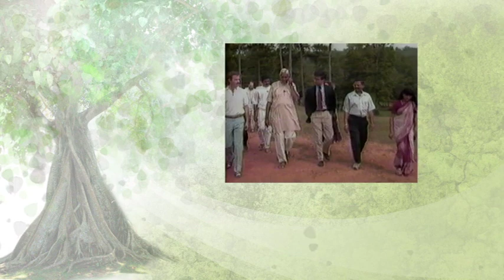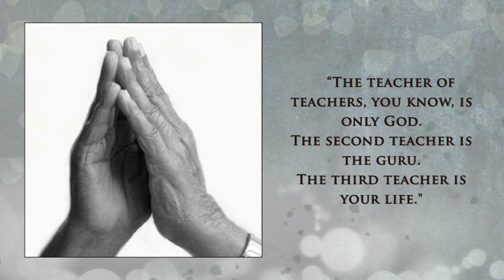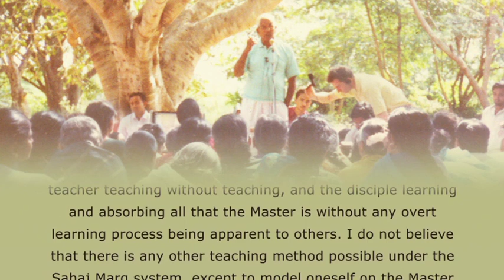50 Years of Splendour | Chariji Maharaj | Ep - 08 The Teacher